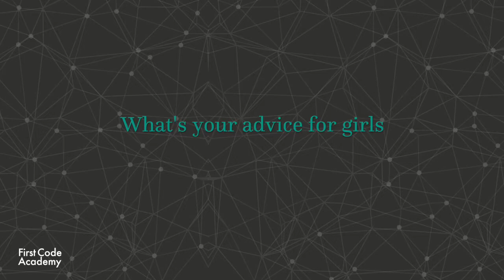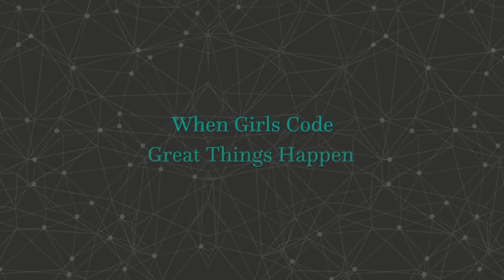Elle Lab - Coding Camps for Girls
Empowering Young Girls to be Creators with Technology

Elle Lab is a series of coding camps in an inclusive, all-girls environment, where students will learn coding through building apps, websites and games in different course modules. Elle Lab's vision is to create a community for the next generation of female leaders who are bold, resourceful and creative.

First Code Academy is a leading coding school teaching young kids and teens programming, logical thinking and coding. Present in Hong Kong & Singapore, it has taught more than 2,500 kids since its inception in 2013.